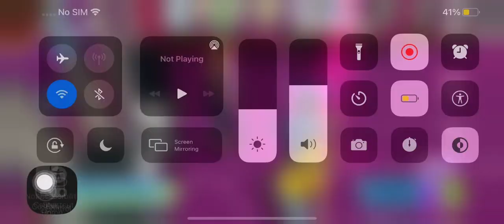Brad & Bri Pregnancy Moments